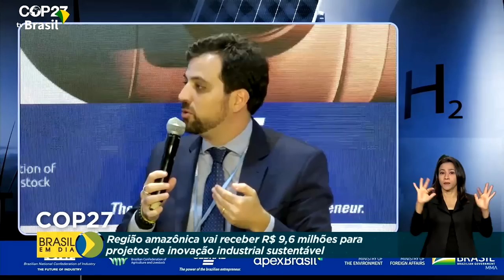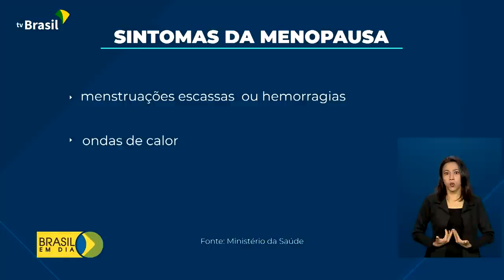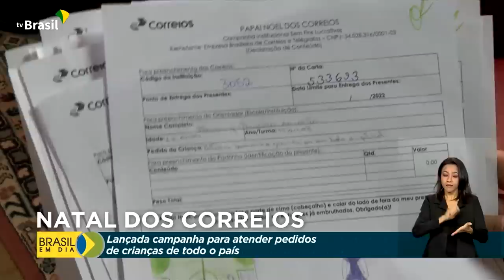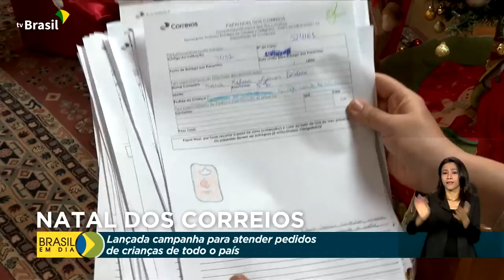Brasil em Dia - 17 de novembro de 2022